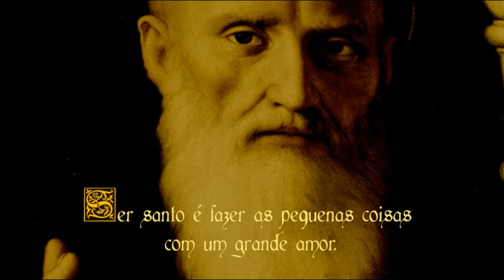São João Eudes (19 de Agosto)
Santo do dia 19/08.